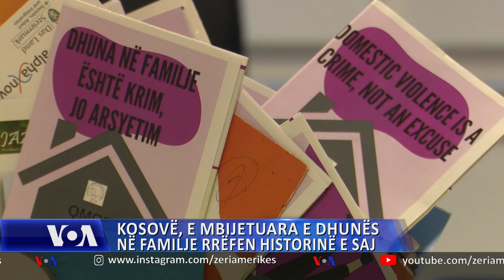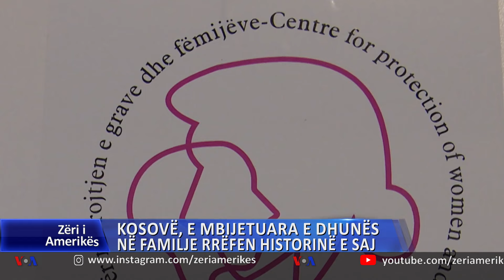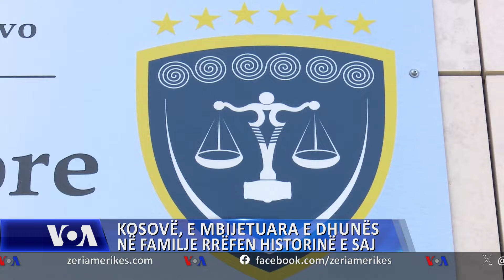Kosovë, e mbijetuara e dhunës në familje rrëfen historinë e saj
Në Kosovë të dhënat e policisë tregojnë se në dhjetë muajt e parë të këtij viti janë regjistruar mbi dy mijë e 500 raste të dhunës në familje. Zëri i Amerikës bisedoi me një të mbijetuar të kësaj dhune e cila aktualisht po qëndron në një nga shtëpitë e sigurta në Kosovë